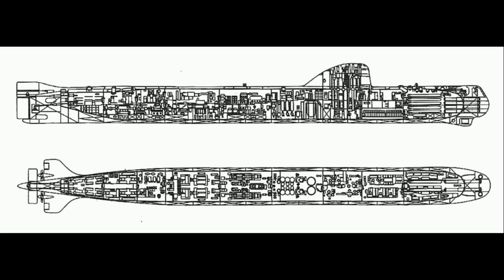К-27 в память о легендарной первой АПЛ ЖМТ